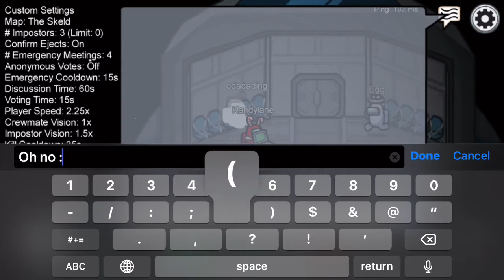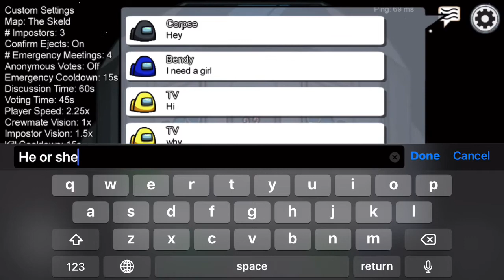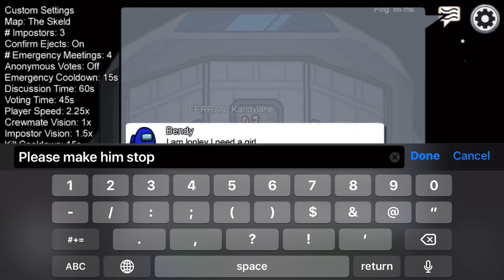Ella tries to play among us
Hello im sorry i havent posted in a while,my intro and outro are not made by me credit to the creaters and enjoy the video